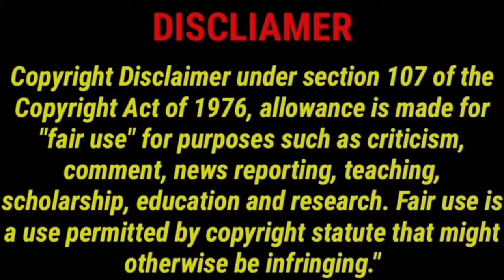Kill 2024 New Tamil Dubbed Movie | CriticsMohan | Netflix 😱🔥KILL Review Must Watch Thriller Movie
தக்காளி Vera Level la Oru Action Thriller Movie | Kill Review | CriticsMohan | Kill Movie Review 🔥💪🏻